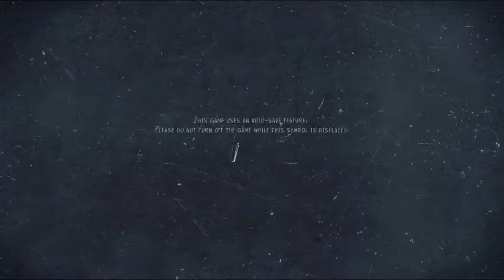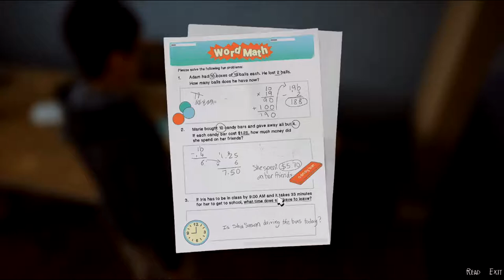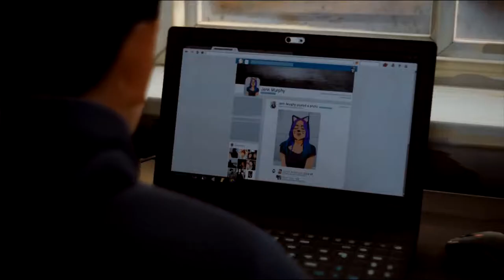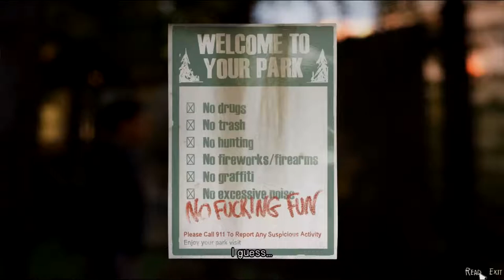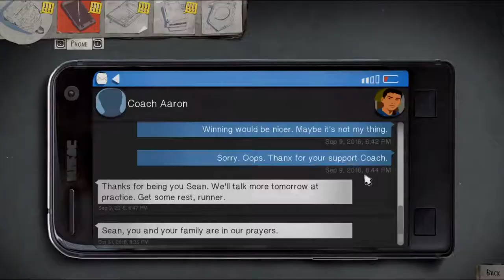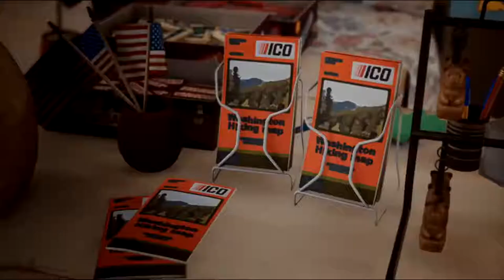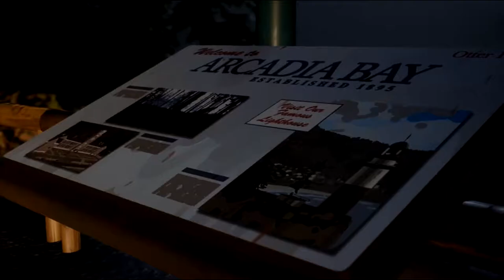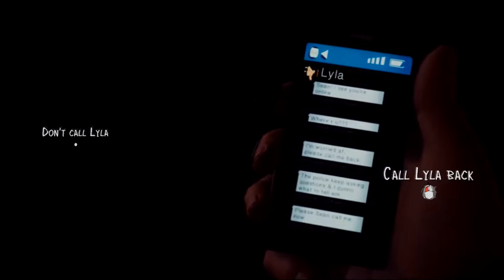Life is Strange 2 Episode 1 Roads The beginning The incident [1080p HD PC] - No Commentary | NCG